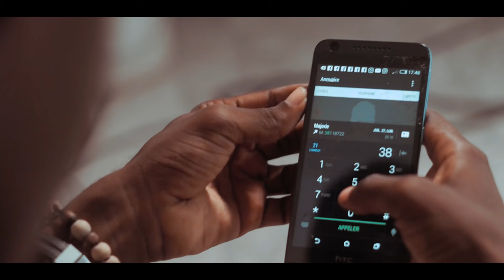2Senk - Tranzaksyon (Videyo Ofisyèl)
Ekstrè 5Mas EP
Disponib sou Soundcloud